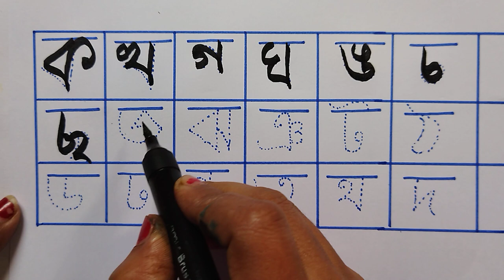How to write bangla bornomala||বাংলা বর্ণমালা লেখা শিখানোর পদ্ধতি